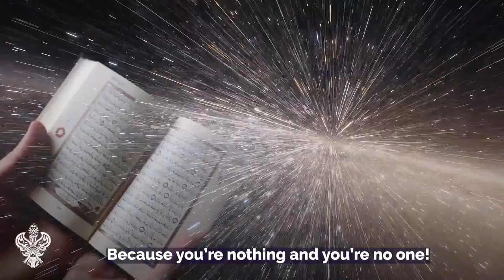"Enter the Door of Nothingness" | Official Teaser Trailer HD | Sufi Meditation Center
Spiritual Realities of becoming 'nothing', by world-renowned teacher Shaykh Nurjan.

Episode premieres this Saturday @ 14:00 (PST / UTC -8) inshallah!
ie. 10pm Saturday in United Kingdom
12am (Midnight) in South Africa
3am Sunday morning in Pakistan;
6am Sunday morning in Singapore